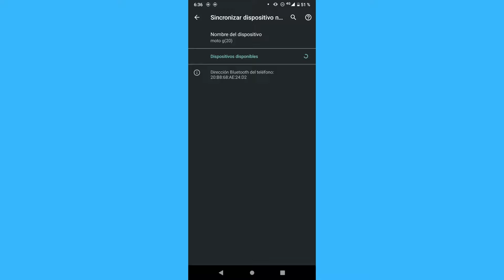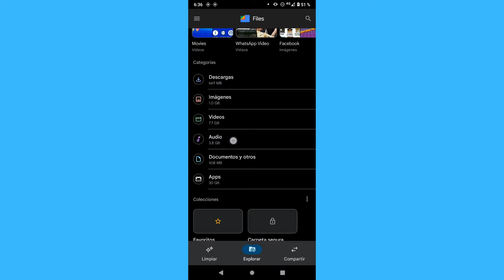Cómo conectar dos dispositivos con Bluetooth en Android